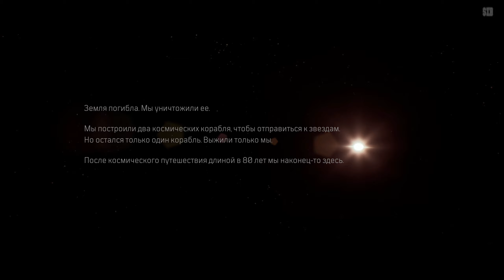ИГРОФИЛЬМ OUTRIDERS (все катсцены, на русском) прохождение без комментариев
Действие игры происходит в фантастическом мире, полном мрака и отчаяния. Создайте своего Первопроходца и покиньте трущобы Первого Города, отправившись на поиски источника таинственного сигнала через леса, горы и пустыни. Вас ждут напряжённые перестрелки, множество оружия и снаряжения, а также 4 разных класса с особым древом навыков.